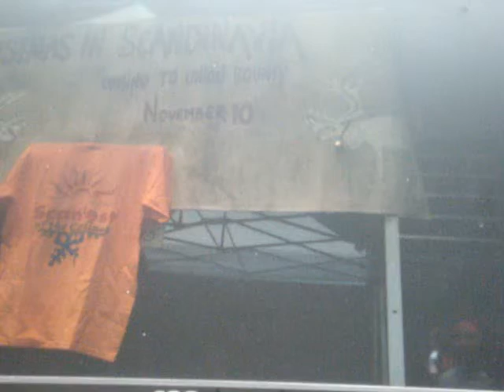BEAUTIFUL NAAT KONO MAQAM MEY GORE NIAB AP HE SALLAH ALLAH ALAIHI WASALAM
2012 EID PHOTOS. NAAT BY SHEIKH SYED HUSSAIN